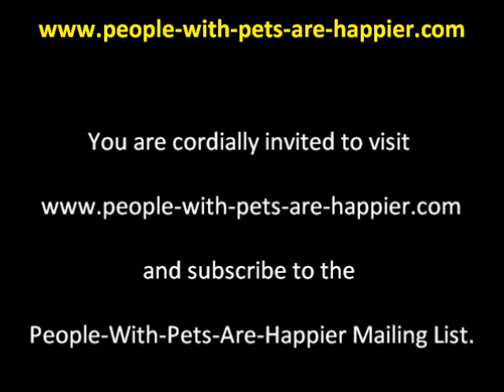If A Frog Shows Affection When You Touch It, It Might Turn Into A Prince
Chinchilla lovers and pet owners seeking information on chinchilla cages may also be interested in our new site

Did you have a dream last night? Take the "I had a dream"

The choreography for this video of a frog showing affection to human touch was initially done by Robercleyson, from Porto Alegre, Brazil.
It's a great demonstration of the possible origins of the tale of the frog that turned into a prince.

Other Info:
The music clip at the end of the video is from Everette Harp's "When I Think Of You".

Everette Harp(Jazz Player):99 cents MP3 downloads and other albums